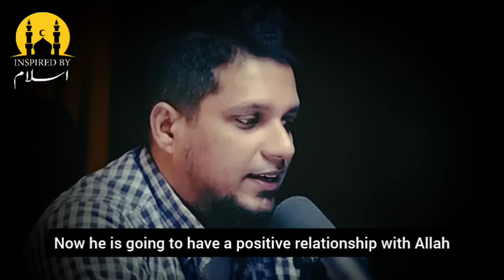Allah hears the cry of your heart || Muhammad Ali Beautiful Reminder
Topic:- Allah hears the cry of your heart

Youth Club Beautiful Bayyan
Beautiful Remainder By Muhammad Ali
Bayan By Muhammad Ali
Viral Bayan Of Muhammad Ali
Muhammad Ali Shorts
Muhammad Ali Short Videos
youth club reminder
Islamic scholars
Islamic advice for youth
youth club raja Zia ul haq
Islamic talks about life
Islamic stories
life changing Bayan for youth